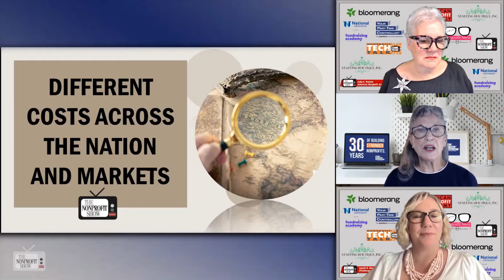Why Nonprofits Need NICRA! (Negotiated Indirect Cost Rate Agreements)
NICRA stands for Negotiated Indirect Cost Rate Agreement. It is a federal U.S. concept related to helping nonprofits document their indirect costs and how they are allocated. Indirect costs are crucial for organizations to understand because they help determine which programs are covering their costs and which are not, as it’s essential to know if additional resources are needed to cover shortfalls. Costs associated with running programs can vary depending on the geographic location.

In this Nonprofit Power Week episode, Hatsy Cutshall from Your Part-Time Controller (YPTC) talks about Negotiated Indirect Cost Rate Agreements, in the context of nonprofit organizations. Here are the key points you will want to pay attention to as you watch this valuable conversation:

It's important to involve finance and accounting departments, and the Board,  from the beginning, especially when applying for federal funding. Often, departments within organizations fail to include indirect costs in their budgets, which can lead to financial challenges later.

You can negotiate with government agencies when it comes to indirect cost rates. Agencies have program officers or grants officers who are willing to help and answer questions. They prefer organizations to reach out directly for clarification rather than making incorrect assumptions.

Building relationships with agency representatives is crucial. Start developing a rapport with them as soon as you receive funding, as these relationships can make the negotiation process smoother.

NICRA is not a one-time effort. Organizations must regularly review and update their rates to ensure they reflect their current financial situations and program needs, and this conversation emphasizes the value of open communication with agency representatives and the benefits of building relationships throughout the nonprofit sector.